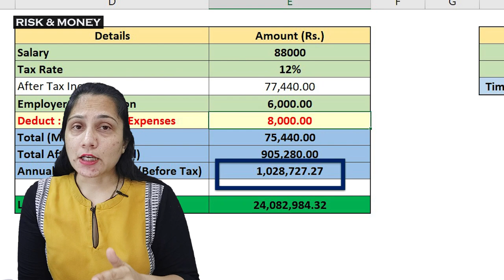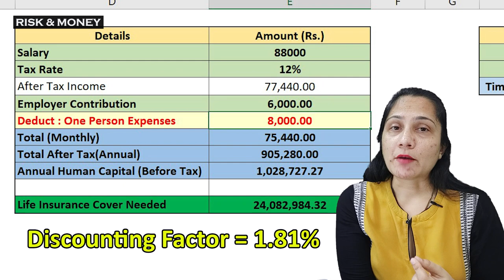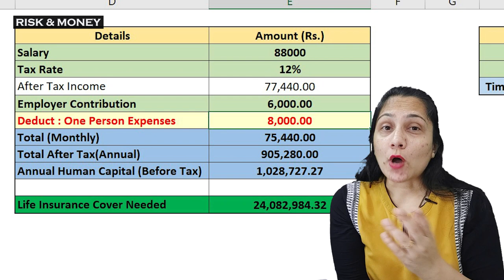Calculate Correct Life Insurance Cover | Life insurance ki jankari | Term Insurance Plan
Have you fully insured your future salary or it is partial. A simple check is putting your Life Insurance Amount in Immediate Annuity and checking if this is really equal to your existing salary or not.

This would give you reality check of how much you are actually insured.
Calculating Life Insurance is not as simple as multiplying annual salary with some figure like 10.

This video would give details of risks that you may face due to under insurance along with guiding you to calculate your correct Life Insurance Cover.
Also note, insuring wealth is just not sufficient. If you want your family to grow your wealth when you are not there, ensure you teach job ready skills to your partner.
You need to educate your partner about investments , banking, taxation so that in future no one cheats them.

Below is timeline of this video :

00:00  Titanic and Under Insurance
00:30  How Gru bought Life Insurance
00:52  Comparing House Expense with Immediate Annuity of Term Insurance Claim
02:04  Risks of Under Insurance and Low Term Insurance Claim
03:09  Correct Calculation of Term Insurance Cover using Excel
04:45  Calculation of Discounting Rate to get Present Value of Future Salary
06:48  Risk of Under-Educated and Un-skilled Partner
07:17  Reducing Risk of Un-skilled Partner via Education and Helping set up Business
08:12  Concluding Remarks

Credits :
1. Music & Sound Effects : Mixkit.co
3. Video Movie Clips (Rivaaj -1972)
4. Video Movie Clips (Jawab Aayega)
5. Video Movie Clips (Titanic)
6. Video Movie Clips (Titanic)
7. Giphy.com